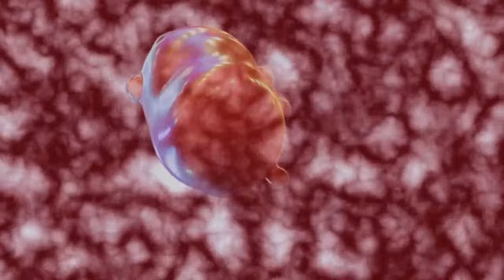🩸Bloodstream w/Special Guest Brad Loree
On this Bloodstream I'm joined by actor and stunt man, Brad Loree, best known for playing Michael Myers in HALLOWEEN: RESURRECTION.

● The Gear I Use to Stream/Make Videos